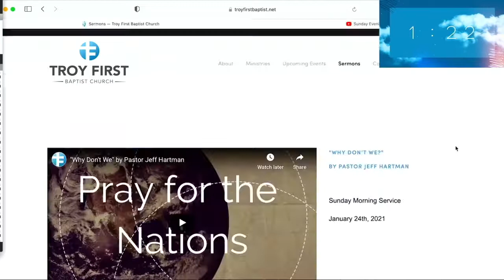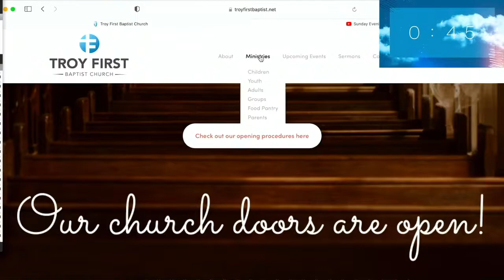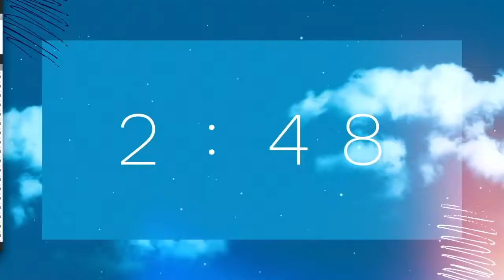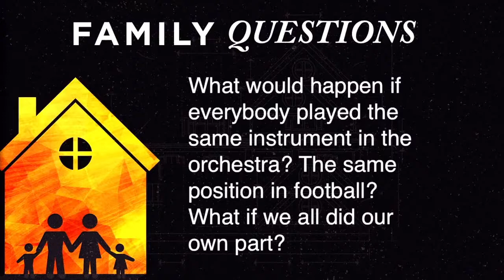"Making Beautiful Music Together" by Pastor Jeff Hartman